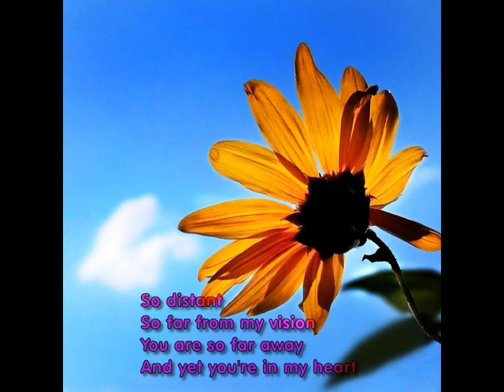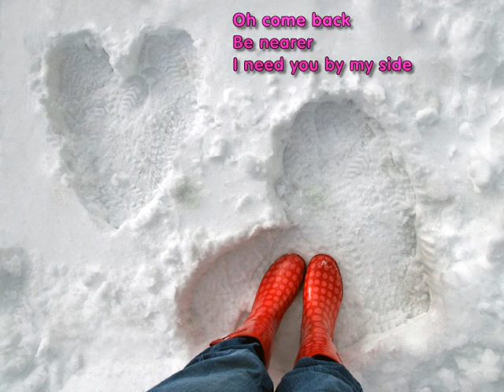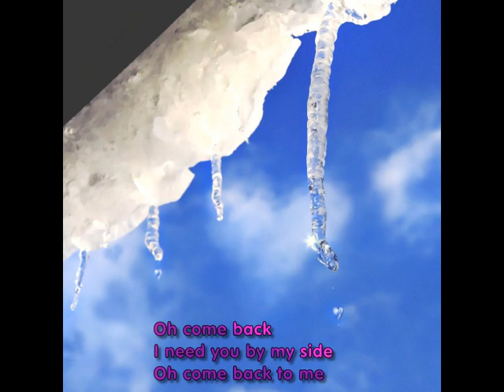Distant heart - music by Joe Wiedemann words by David Solomons.wmv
Distant heart
Music (originally called Distant Melody) by Joe Wiedemann (Orchestronics)
Words written and sung by David W Solomons (alto)
(this being our collaboration in the "Classical Music Makers" group back in 2002)
Photographs of hearts by Janoid (at Flickr)
photos entitled: Joy is your lesson, The puzzle of the heart, My heart is filled, Winter's farewell tears, I couldn't believe my eyes)
(Words)
So distant
So far from my vision
You are so far away
And yet you're in my heart

You phoned me
You told me all your thoughts
Explained your planned success
But they weren't with me.

Oh come back
Be nearer
I need you by my side
I can't stand it without you
I can't live on alone

Oh come back
Oh come back to me